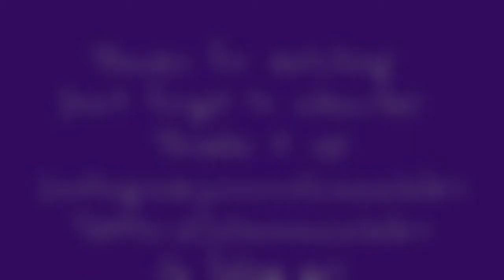Mowing, Dog Walking, & Lizards!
Kind of a boring day :p sorry guys, tomorrow will deff be better!